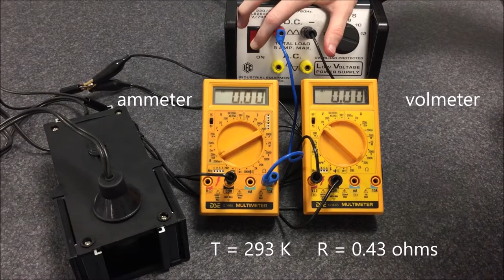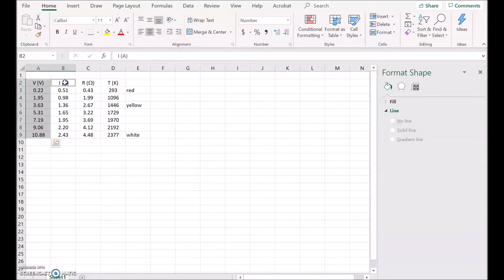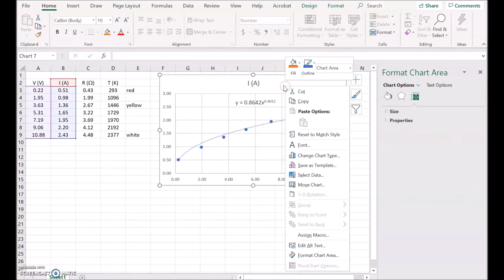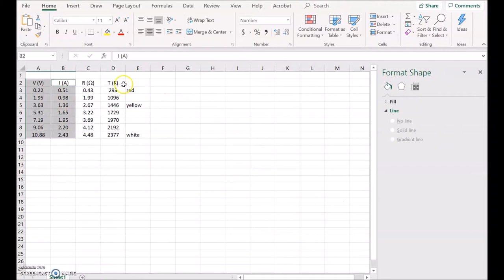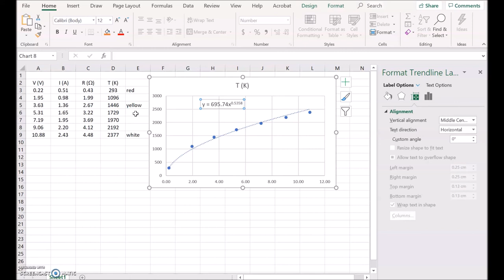Colour and temperature of a tungsten filament bulb (NCPQ)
As the voltage across a 12 V tungsten filament bulb is increased so does its temperature. Its colour shifts from red to yellow and finally to white. All that is happening is that as voltage (and hence temperature) is increased the peak wavelength of the emitted light is shifting towards the blue end of the spectrum. More and more blue wavelength light is being added in to the mix so it shifts from a red-yellow colour to a white. This is consistent with Wein's Displacement Law.

Made by Dr Richard Walding at Moreton Bay College, Brisbane and author of New Century Physics for Queensland, Units 3 & 4, 3rd Ed, December 2018. Oxford University Press. Reference NCPQ Units 3& 4 Section 11.2 page 305.